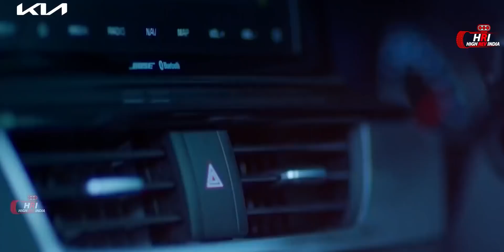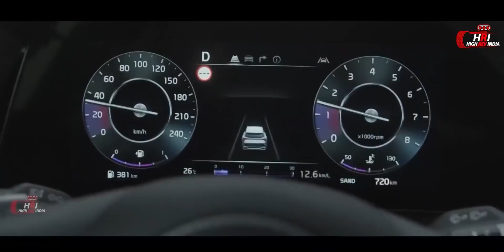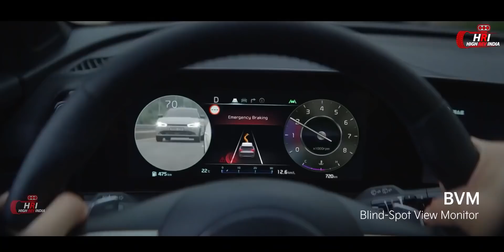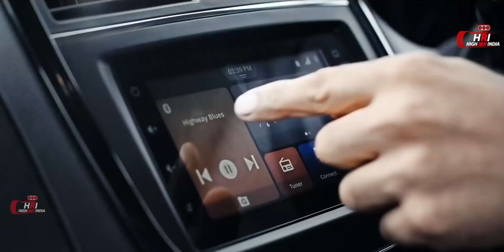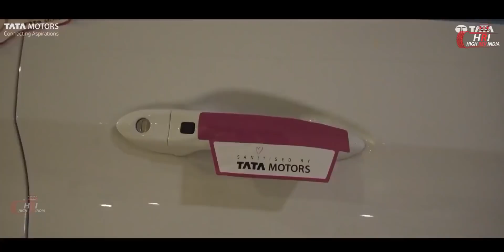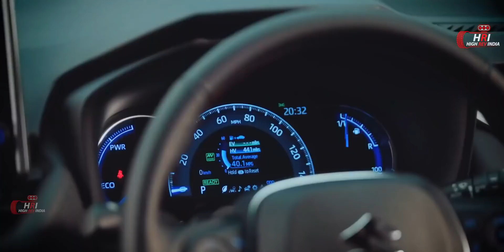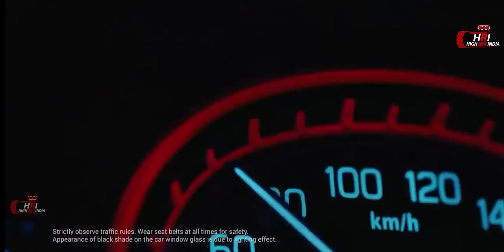🔥 17 New Upcoming Suvs Launch in 2022 by Next 6 Months | Mahindra Suv | Maruti Suv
Hey guys, in this video I've shown you 17 New Upcoming Suvs Launch in 2022 by Next 6 Months.We Discuss About Specs,Price,Safety Features,Launch Date.

1.2022 Mahindra Xuv 300 Facelift
2.2022 Mahindra Aulturas G4
3.2022 Mahindra Scorpio Facelift
4.2022 Maruti Suzuki Vitara Brezza
5.Renault Arkana Suv
6.2022 Toyota Fortuner Commander
7.2022 Hyundai Venue Facelift
8.2022 Hyundai Tucson
9.2022 Toyota Urban Cruiser
10.2022 Kia Selotes Facelift
11.2022 Tata Nexon Ev
12.2022 Kia Sportage
13.2022 Mahindra Ekuv100
14.2022 Tata Punch EV
15.2022 Mahindra Xuv 300
16.Kia Seltoes
17.Kia Sportage